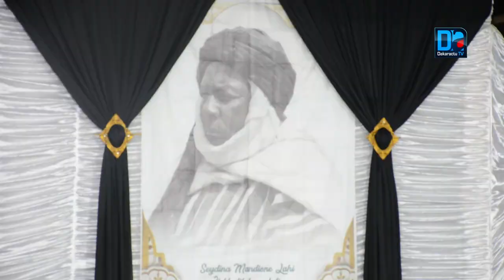Gamou : Mamadou Lamine Laye revient sur la dimension sacro sainte de la nuit du Mawlid